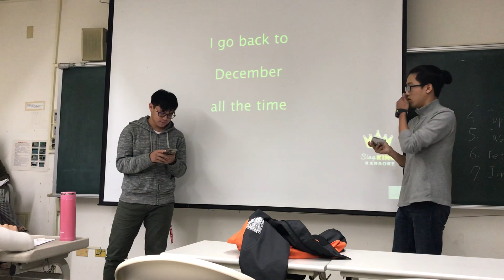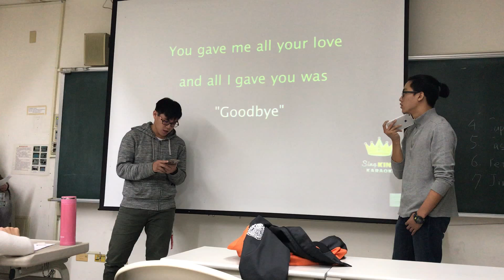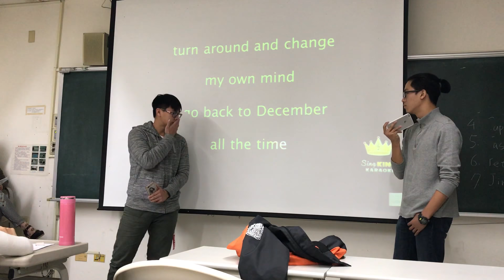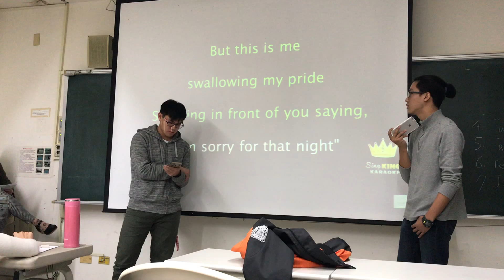Back to December- FENM 3983